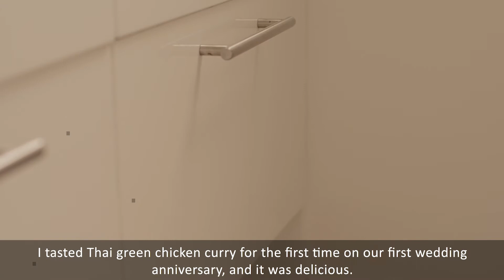Making healthy & delicious green chicken curry without oil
In this video, I made delicious and healthy green chicken curry without any oil. This video is about the whole process of cooking.

The process starts with the selection of the ingredients, which is followed by the preparation, cooking, and finally the eating part :D